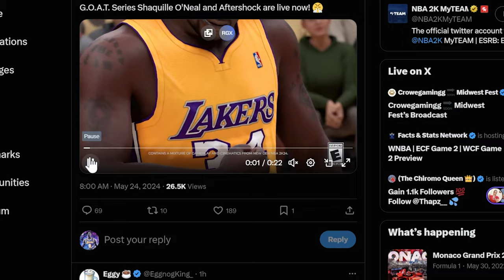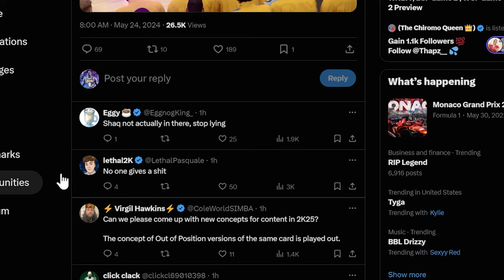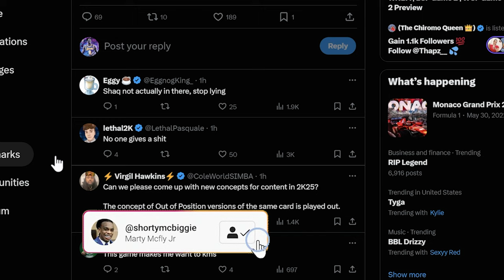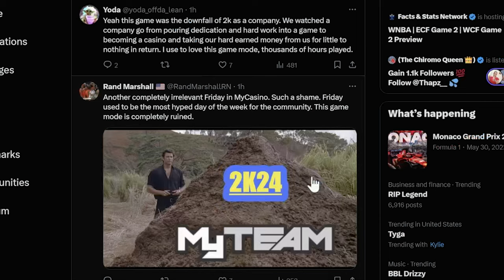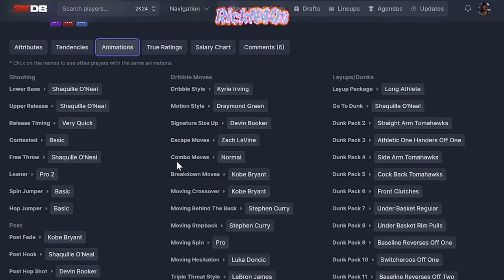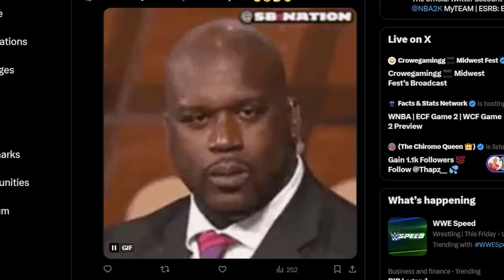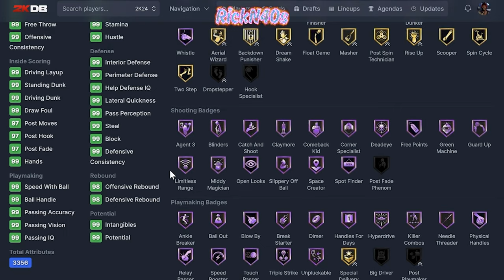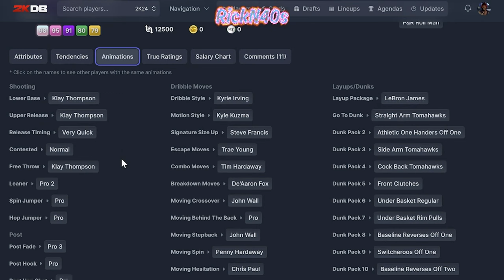I Spent All My MT For GOAT Series Shaq And This Happened NBA 2k24 MyTeam